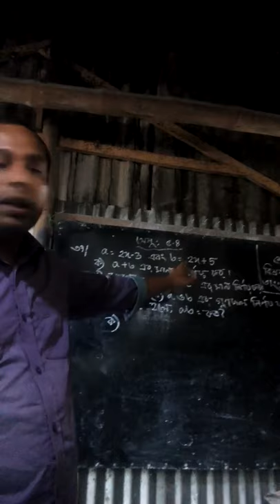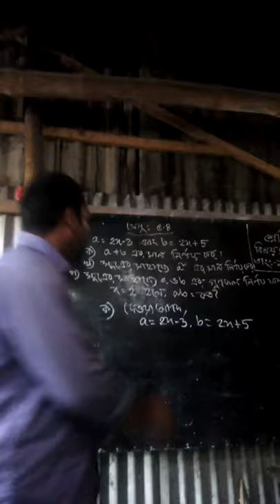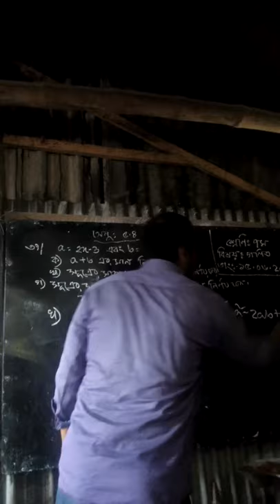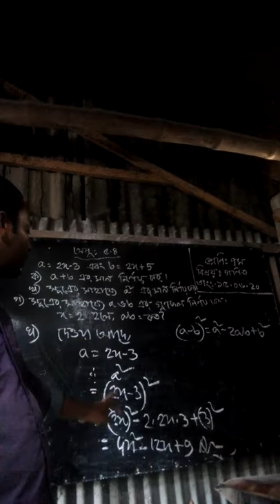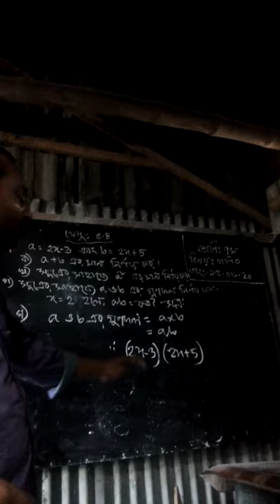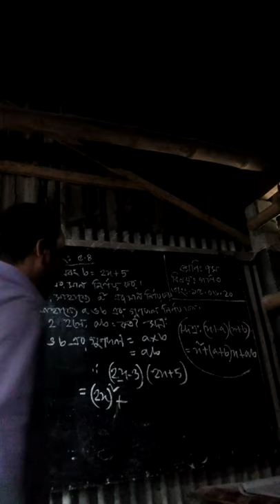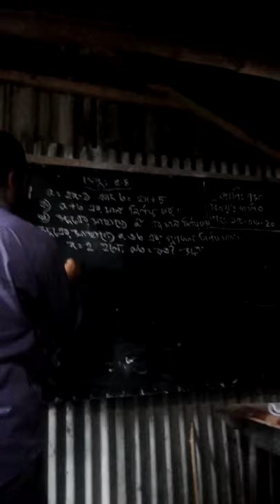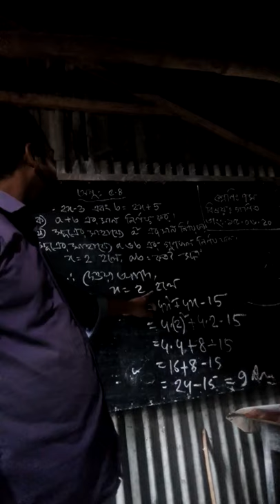জহির উদ্দিন উচ্চ বিদ্যালয় অনলাইন ক্লাশ | ৭ম শ্রেনি গণিত । মো হাবিব | BRstudio33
BRstudio33
BRstudio33  (YouTube)
Address: Sherin Market, Netar Baper Bari, Mymensingh_Sadar-2202, Mymensingh- Bangladesh,
Zahir Uddin High School Online Class
Teacher: MD Habib
Class: 7
Subject: Math

BRstudio33  (YouTube)
Address: Sherin Market, Netar Baper Bari, Mymensingh_Sadar-2200, Mymensingh- Bangladesh